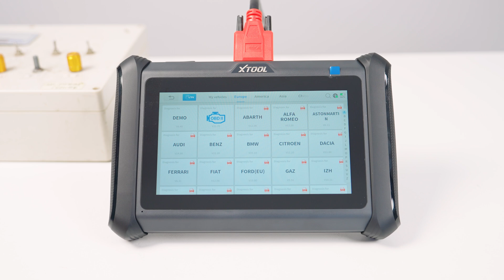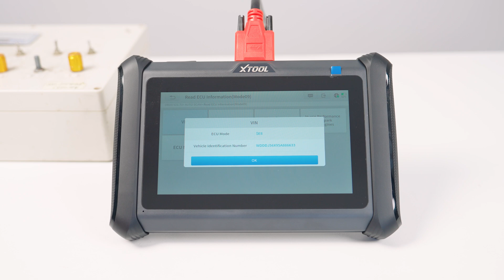Use X100 PADS to diagnose Mercedes-Benz w211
Update version of X100 PAD and PAD Plus, with Built-in CAN FD and DoIP protocols
Full system diagnostic + AutoVin + 23 Special Functions + Advanced Key Programming
Multi-language, 2 years free update